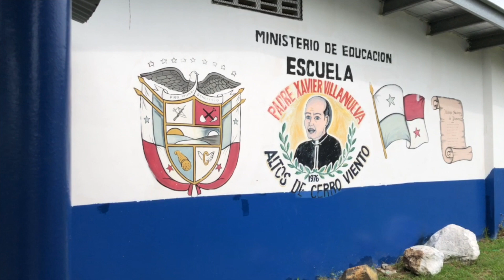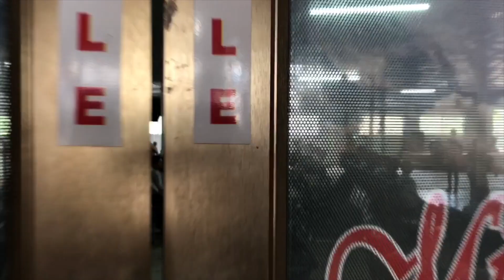Recreos Informativos en el sector este, parte 2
Estamos preparando a nuestros futuros usuarios para el uso correcto de la Línea 2 del Metro de Panamá.

Con nuestros recreos informativos hemos llegado a más de 7mil estudiantes.